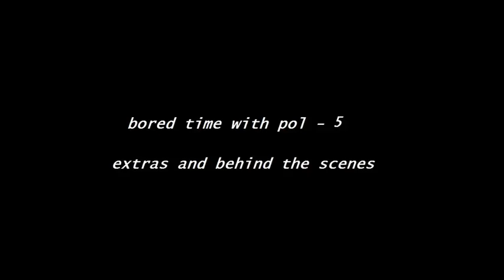bored time with pol-5 extras and behind the scenes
in this video, josh plays the small intro of star wars